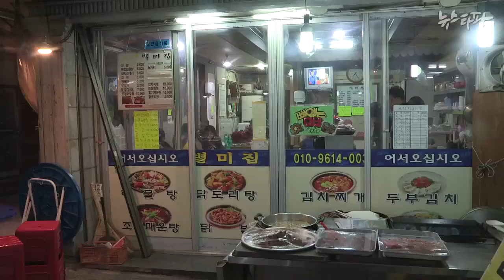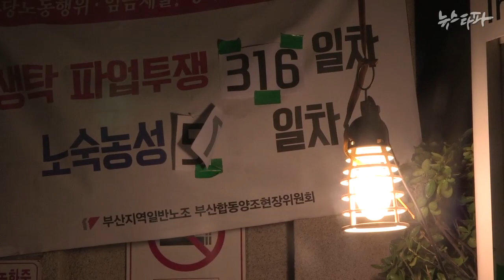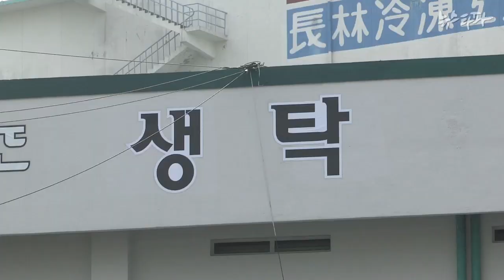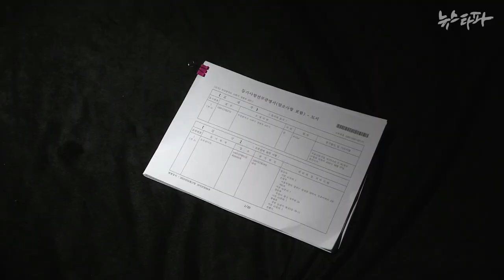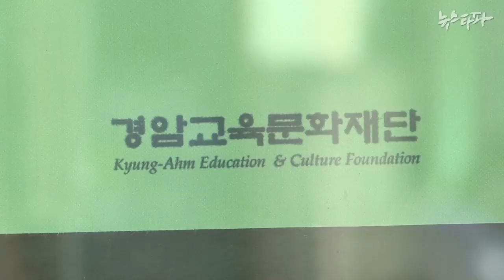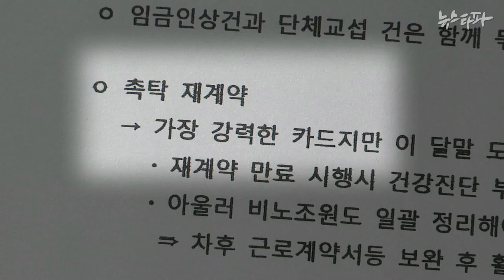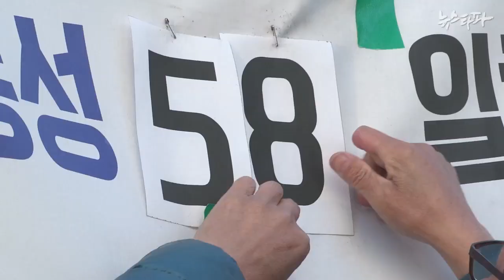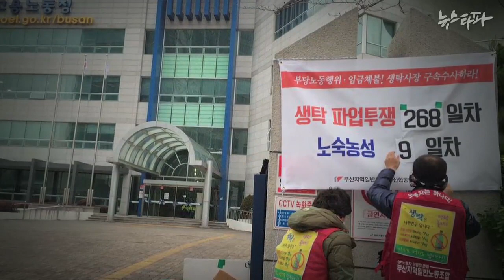뉴스타파 - “개한테는 주지 않는다”(2015.3.31)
부산 대표 막걸리 '생탁'을 만드는 부산합동양조. 공장 노동자 59명은 휴가도 수당도 없이 한 달에 하루 쉬고, 새벽 4시부터 일해야 합니다. 반면 사장으로 이름 올린 25명은 억대 수입을 얻어가고 있습니다.

귀족과 천민으로 나뉜 현대판 신분제의 현장을 직접 찾아갔습니다.